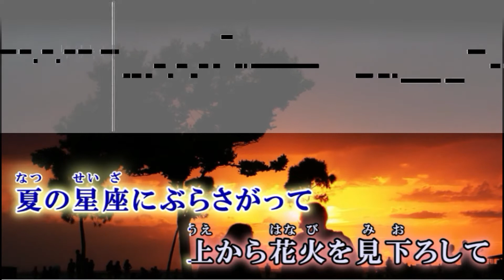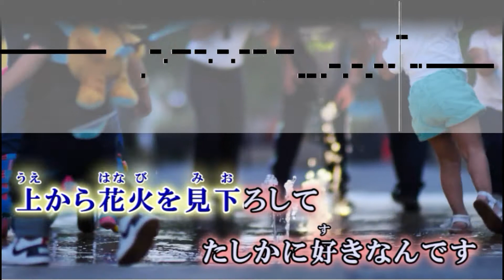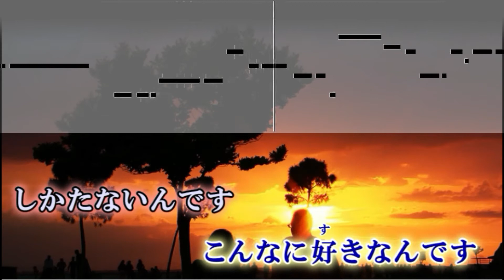【カラオケ】花火 / aiko【歌詞付・1990年代ヒット曲】ガイドメロディあり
花火 / aiko オフボーカル